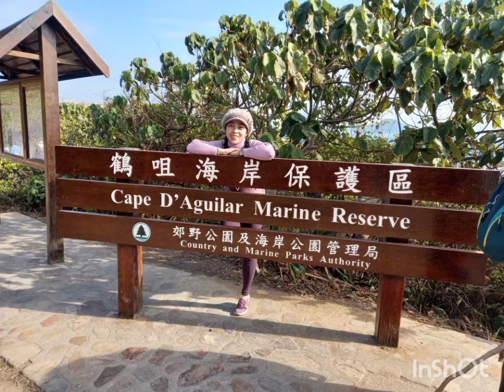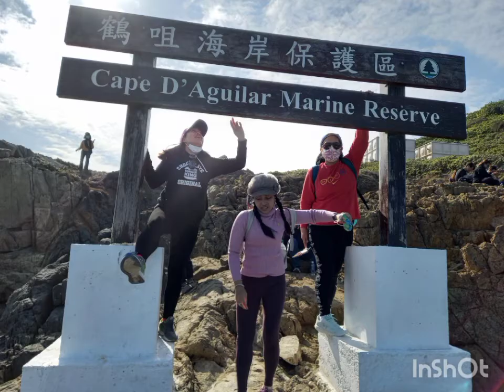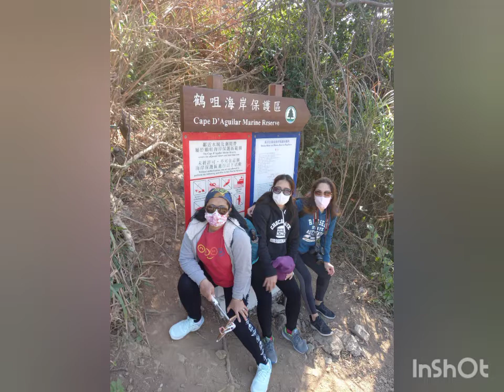CAPE D AGUILAR ESCAPED | LAARNIE SILVA TV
Ocean deep.Cape D Aguilar in Hong Kong  is amazing place to  explore and experience.The scenry of the place is  spetacular!